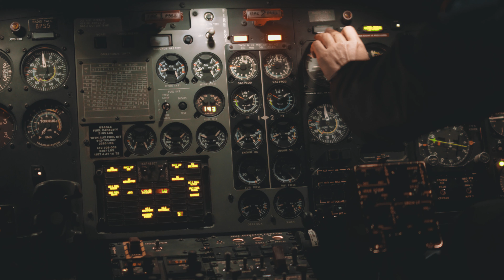MOI POLICEWOMEN 50TH ANNIVERSARY TVC